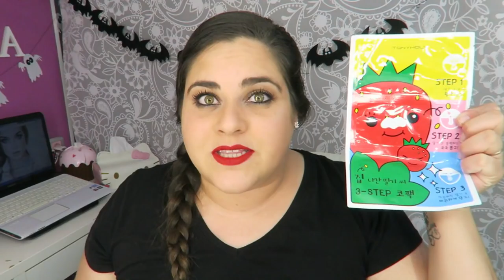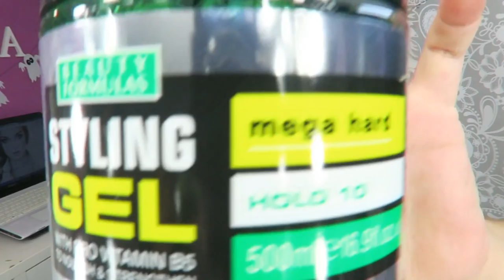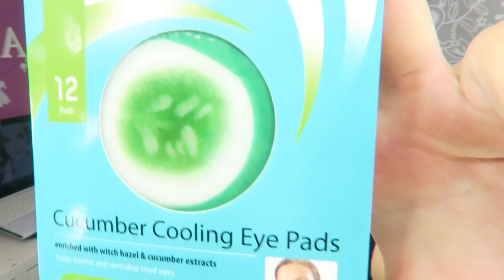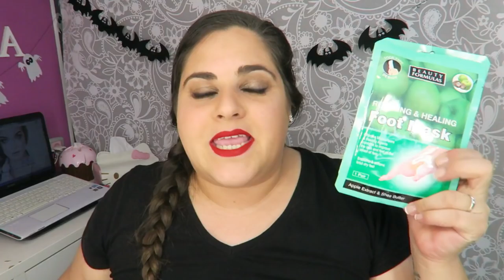TRUQUICOMPRA MAQUILLALIA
ABREMEEEE!!!